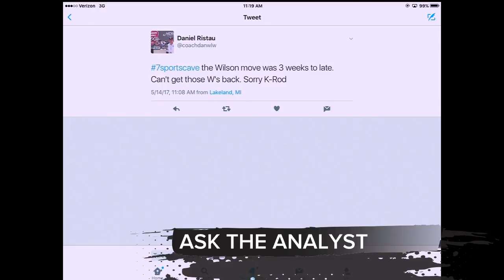Taking your tweets on the Suburban Ford 7 sports Cave with Stoney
It's all about the Detroit Tigers and Detroit Lions on the Suburban Ford 7 Sports Cave as Justin Rose is joined by Mike Stone from 97.1 The Ticket.